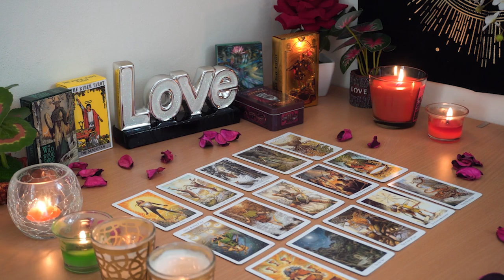GEMINI💘 The Emperor is Stepping Up to Give The Love You Deserve. Gemini Tarot Love Reading